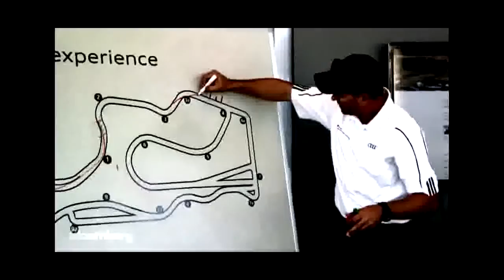Driving an Audi R8 around Sonoma Speedway with GoPro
The title says it all. GoPro held an event to present their latest action cam, the GoPro Hero 3: Black Edition and I got to mount mine to my helmet and do laps in .

The title says it all. GoPro held an event to present their latest action cam, the GoPro Hero 3: Black Edition and I got to mount mine to the roof of the car and do .

June 16 (Bloomberg) --- If you want to work for Audi you better know how to drive. The German automaker has top brass pass a rigorous driving test. Audi of t.

Audi S4 on Sonoma Raceway - 2013 Audi Sports Car Experience Free three-hour session. First the street drive (S8 or S6 or S7), then auto-x (S4, S5, TTS), then .